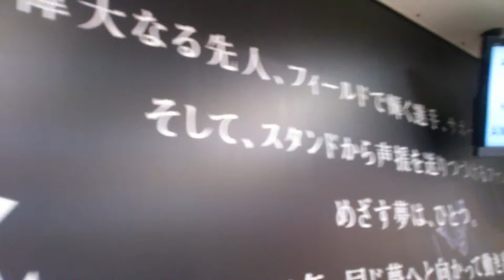京セラドーム 内野通路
初めての京セラ！なんか…壁とか…いちいちカッコいいですね。